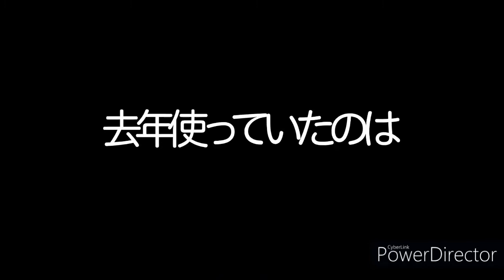HYODのフルメッシュジャケットを一か月使ってみた感想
めんどくさがりは何を着ればいいのか